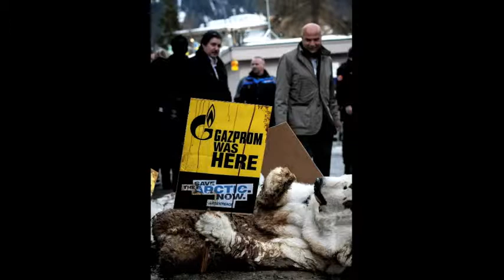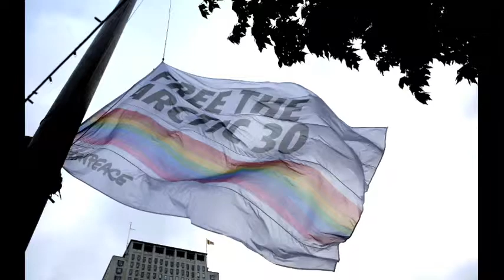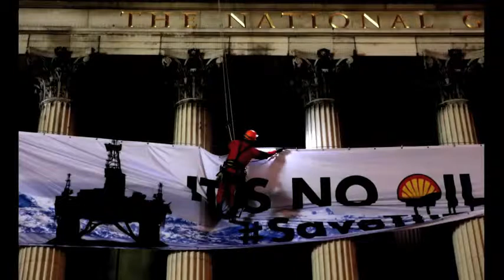On the Green Carpet with GREG REITMAN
Episide 9: Greg Reitman talks with musician Ronny Morris and manager Charisse Reneau about Climate Change and how artists make the difference